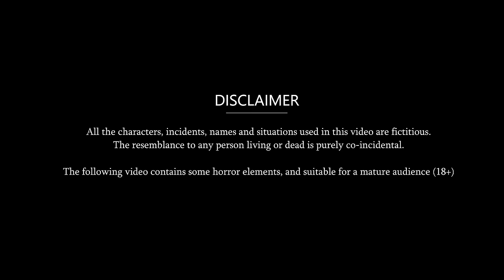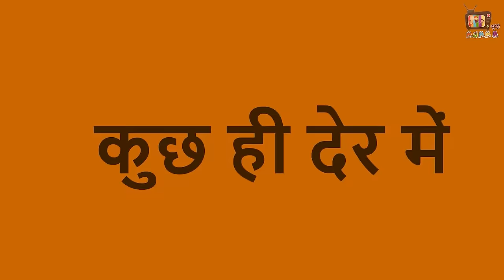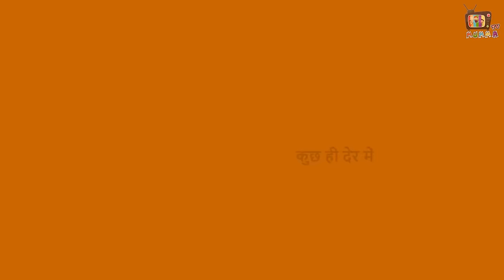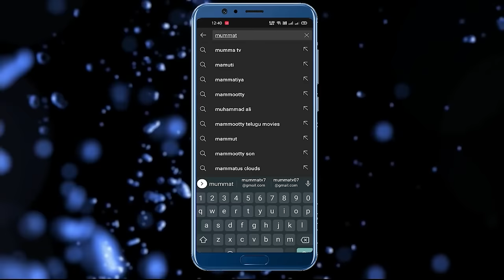Kahani 5 बेटियों का 1 Parlour : Saas Bahu Ki Kahaniya | Moral Stories in Hindi | Mumma TV Story